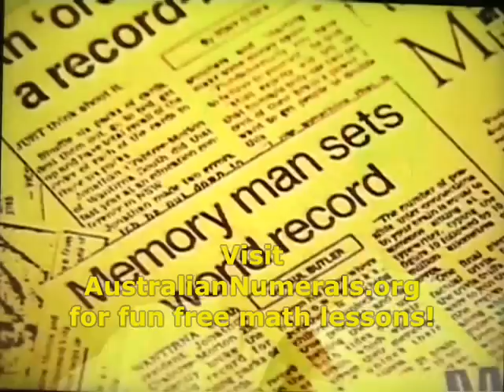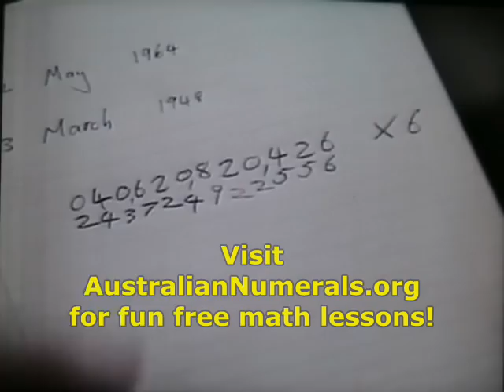Rare 1988 television appearance by Jonathan Crabtree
Rare television news report about me (Jonathan Crabtree) from 1988.